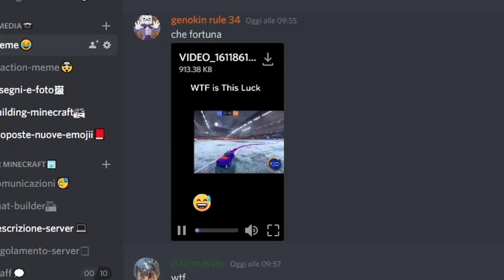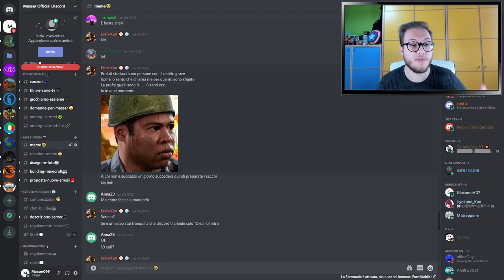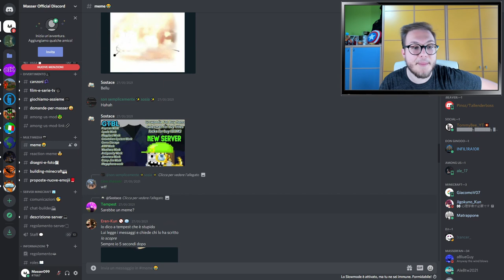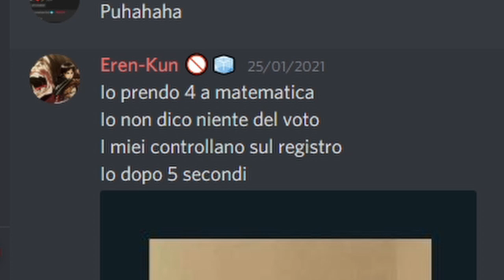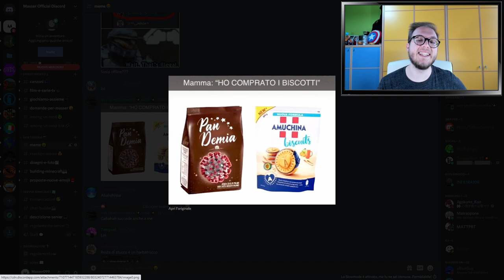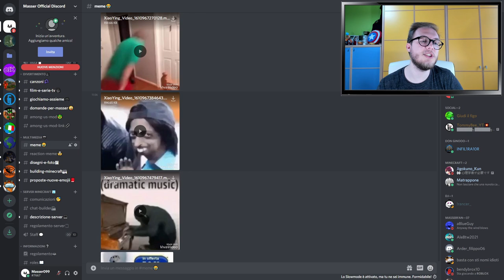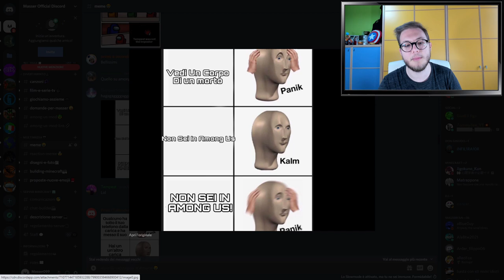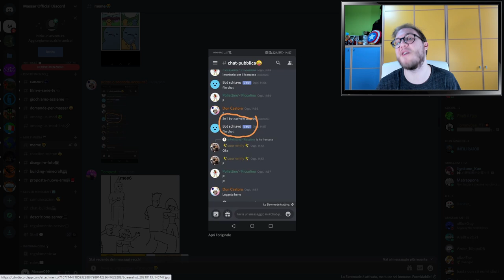MEME CHE TI FARANNO AVERE UNA PS5 GRATIS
MEME REVIEW del server discord migliore della storia!
Entrate nel server e mandate i migliori meme affichè ci faccia una reaction in un prossimo video!